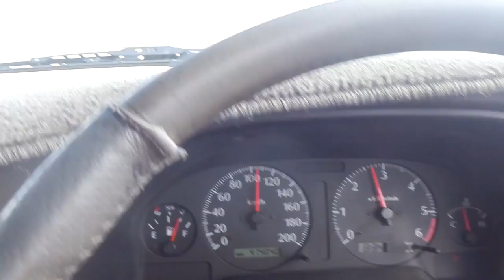FRASER ISLAND Vlog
Reagiere auf jeden Kommentar :)

Neues Video jeden Monat und Donnerstag